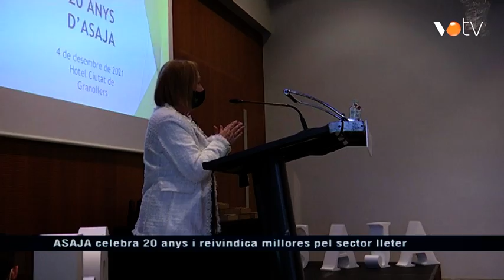VOTV - ASAJA celebra 20 anys i reivindica millores pel sector lleter